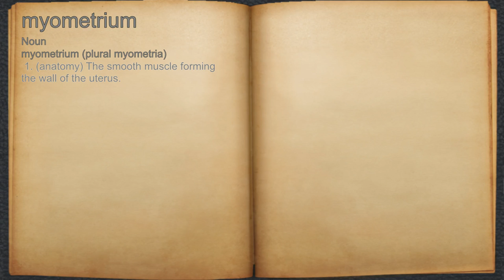What does myometrium mean?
A spoken definition of myometrium.

Intro Sound:
Typewriter - Tamskp